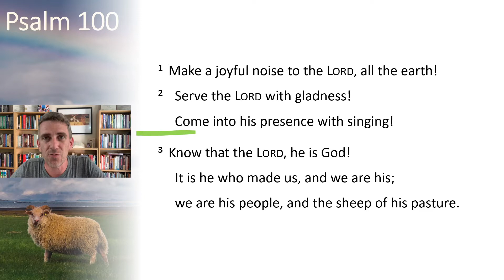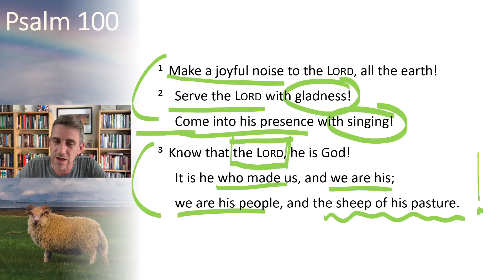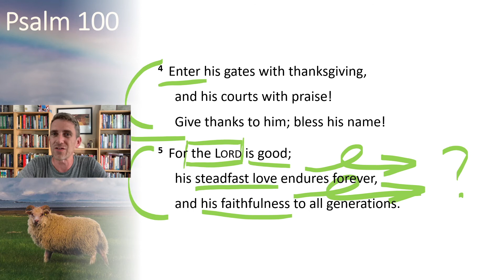Psalms Today - Psalm 100 Enter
We are into book 4 of Psalms!  These videos are about motivation to read and apply the Psalms in life today.  This is Psalm 100.  We will notice one detail in how the Psalm is written and one point of application for today.

Hopefully, you will want to then read the Psalm for yourself and share with others the encouragement you find in the Psalm.  Please share your own highlights, encouragements, challenges, and responses to the Psalm in the comments below this video so we can encourage one another!

Cor Deo Clips are brief teaching moments from the Cor Deo team.  Our hope is that they can be helpful to you, inviting you to enjoy God’s heart through looking closely at the Bible, and sharing God’s heart with others as a result.  If these clips are helpful, please do share them with others, and we would love to have you join us for a Cor Deo gathering soon – either online or in person!